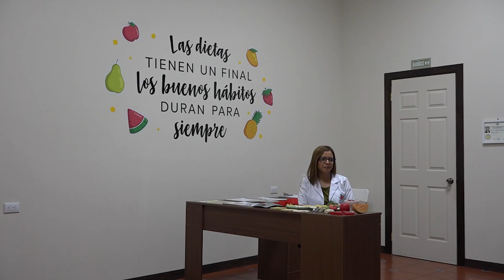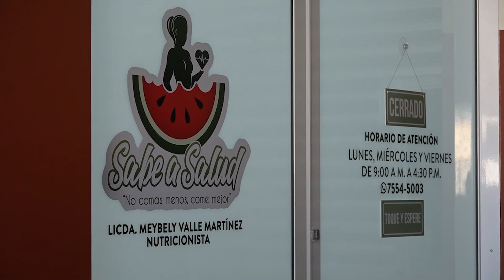Mejorar hábitos alimenticios por salud como propósito de año nuevo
En estos días muchos inician cumpliendo los propósitos de año nuevo, entre estos están comenzar una dieta. Mostramos los pasos a considerar para una alimentación saludable.